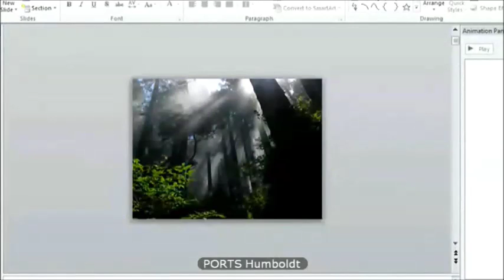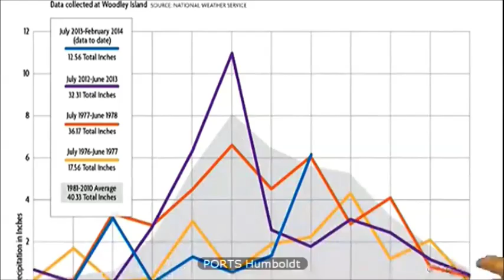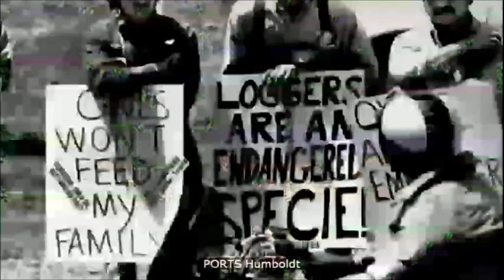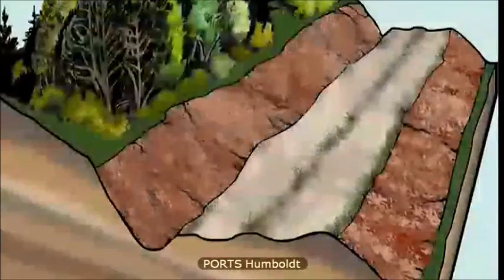'Blazing a Trail by Covering Our Tracks' - Ryan Spencer, California State Parks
Presented on January 26, 2016 as part of the Winter Speaker Series: Footprints on the Landscape. The series is produced as a partnership between Alberta Parks, Pincher Creek & District Municipal Library, and Chinook Arch Regional Library System, and screened live across the province of Alberta via the RISE Network.

'Blazing a Trail by Covering Our Tracks' features Ryan Spencer, PORTS Interpreter, sharing highlights from the efforts of the Del Norte Coast and Prairie Creek Redwood State Park to restore salmon, shorebird, and mammal habitat. The perception of parks as self-contained, pristine "worlds unto themselves" isn't always true! Restoring healthy functioning ecosystems represents the newest frontier in park protection.